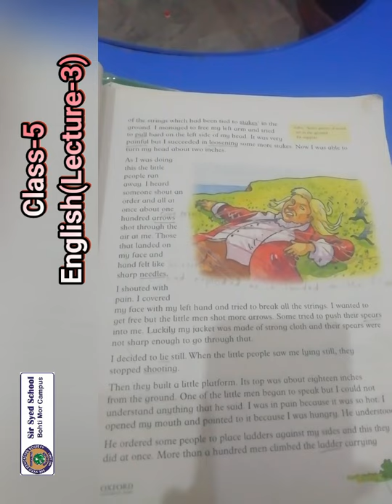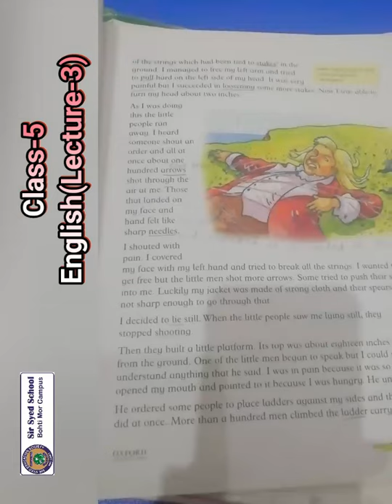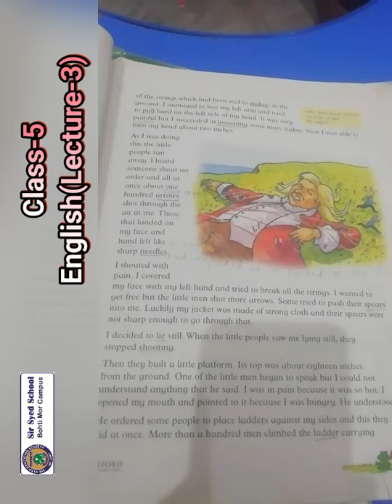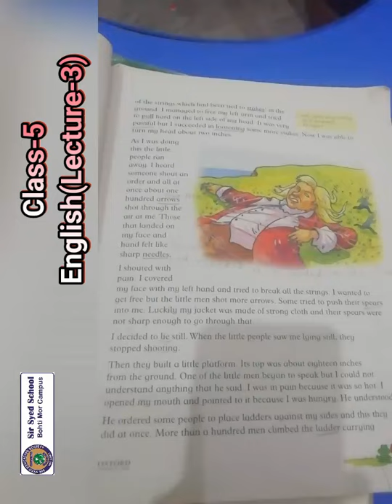CLASS 5 ENGLISH LEC 3 SESSION 2021 22